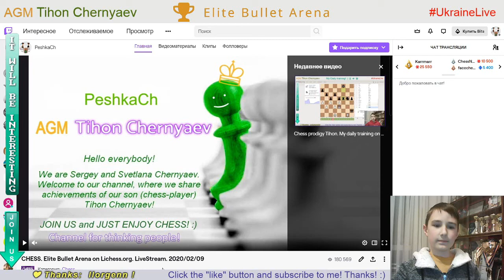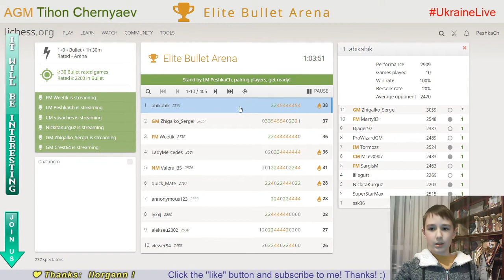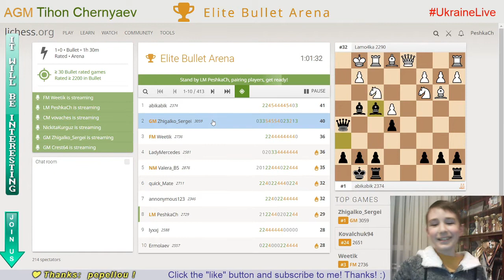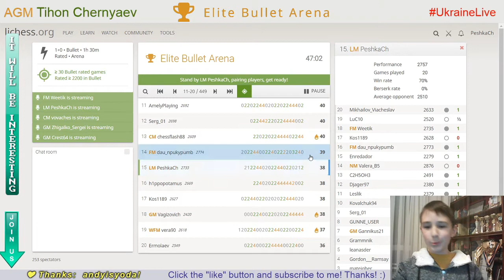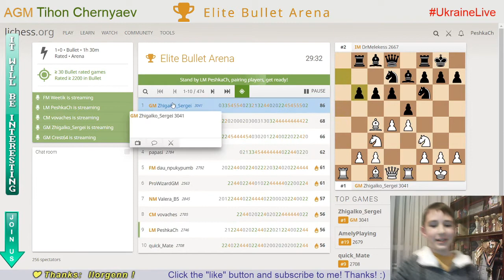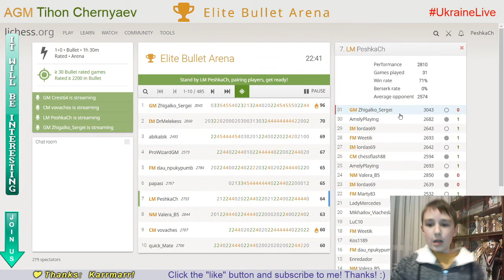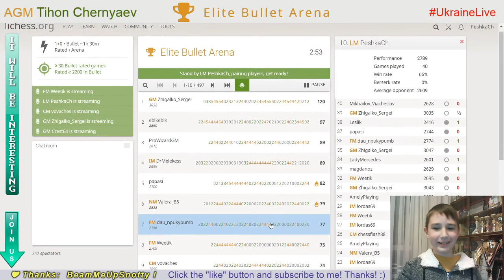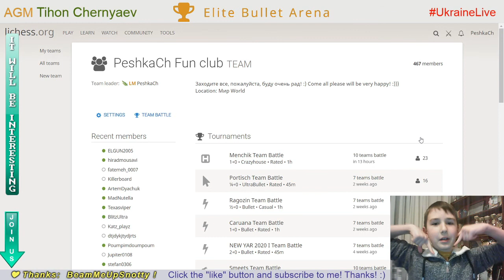CHESS. Elite Bullet Arena. LiveStream. 09/02/2020